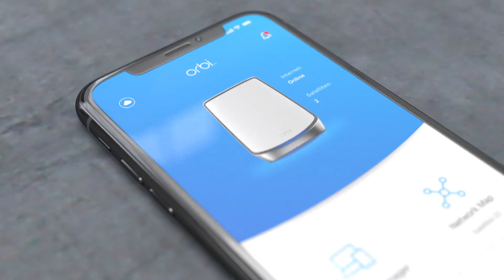Netgear Orbi RBK852 AX6000 Tri-Band Mesh Wi-Fi 6 System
Orbi™ Wi-Fi 6 is a Tri-Band Wi-Fi System built with the latest and fastest Wi-Fi 6 technology to provide the ultimate smart home experience with Wi-Fi coverage and connection capacity beyond belief.